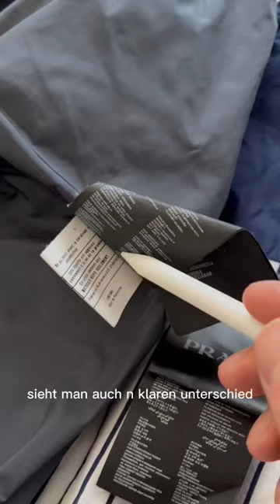FAKE VS REAL PRADA! So erkennt ihr jeden Fake